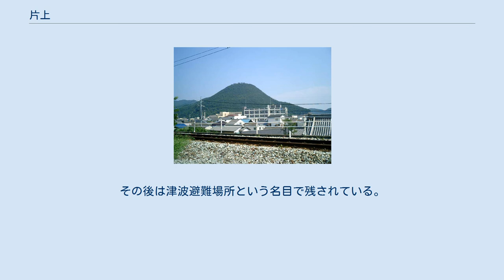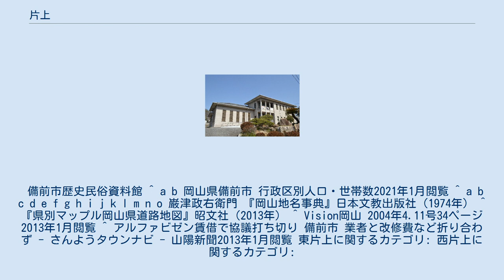片上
日本 」 岡山県 」 備前市 」 片上 片上（かたかみ）は、岡山県備前市にある地区である。
かつての和気郡片上町（かたかみちょう）に相当する。
東片上（ひがしかたかみ）・西片上（にしかたかみ）の大字からなり、同市の中心市街にあたる。
東片上は同市の市役所所在地。
 東片上・西片上はそれぞれ近世には和気郡東片上村・西片上村であった。
江戸時代、西片上は、岡山藩公認の在町のひとつで、港町・宿場町として繁栄した。
 人口は3347人（男性1651人、女性1696人）、世帯数は1646世帯（ともに2021年1月1日現在）。
 郵便番号は、東片上が705-0022（備前郵便局管区）、西片上が705-0021（備前郵便局管区）。
 片上市街 国道2号が東西に走り、JR赤穂線の駅が西片上駅と備前片上駅と2つあり、ターミナルとなるバス停もある。
商業施設は西片上が中心となり、その中心に片上商店街がある。
しかし現在はシャッター商店街となりつつあり、商業の中心はマックスバリュやエディオンといった大型駐車場をそなえた郊外型の店舗にとって変わられつつある。
 街の南側には備前港があり、港に沿って工業地帯となっている。
国道2号より北は丘陵地となっており、住宅地や商業地はほとんど国道2号線の南側にある。
 市の中心市街にあたり、片上湾の奥に位置。
片上湾は水深の浅い湾ではあるが、古代から内海航路の要港として「かたかみ」の名が文献にもあらわれ、美作国の貢納稲をこの港まで運搬して船送りしていた時代もある。
古くは東片上・西片上と分かれておらず、「片上」として一つの村であった。
現在のように西と東に分かれたのはいつからか定かではないが、江戸時代にはすでに東西に分かれていた。
 現在、東片上西部に市役所が置かれているが、商業など経済面での中心は近世よりずっと西片上であった。
第1次備前市が発足するまで、備前町および前身の片上町（片上村）の役場も西片上にあった。
 当地、特に西片上には寺社が多く、宇佐八幡宮、恵美須神社、真言宗真光寺、浄土宗大長寺、日蓮宗法鏡寺、一向宗正覚寺などがあり、真光寺本堂および三重塔は室町時代の建築で、国指定重要文化財。
 また他にも浦上国秀が居城した富田松山城跡、本陣小国家（一部）などの史跡が残っている。
 南面は片上湾、他三方は山地に囲まれ、湾と山地の間に平地がある。
東片上は山に挟まれた東西に細長い大渕川の扇状地があり、元はの田畑が多い農村地であった。
西片上は前述の通り古くから港町で、また宿場町でもあり、商業が盛んであったが、北部から南流し片上湾に注ぐ流川の中流沿いの狭い平地は農地であった。
 片上は古くは多様な表記がされ、「かた」は「片」の他「方」「潟」「形」「肩」など、「かみ」は「上」の他に「神」などの字を用いたが、天正年間から片上の使用が多くなった。
 平安時代の貞観17年（875年）12月、備前国司藤原保則が任期を終えて京へ帰る途中、従者を待つため和気郡方上津に舟を入れて滞在した記事が『大日本史』の保則伝に見える。
 山陽道が三石から片上を通るように路線を変えたのは鎌倉時代の末期か、南北朝のはじめといわれるが、鎌倉時代初期には片上を通っていたという説もある（中世山陽道）。
 戦国時代になると、天正10年（1582年）3月、備中高松へ出陣する羽柴秀吉は浦伊部の豪族法悦（来住家の先祖）の屋敷に宿泊し、帰路には片上から夜半舟に乗って赤穂に急ぎ、ここから陸路姫路城へ帰っている。
 江戸時代に入り、主要街道に宿場が整備されると西片上村には本陣、脇本陣、問屋などが定められた。
また、備前岡山藩の蔵屋敷が設けられ、和気郡一円と邑久郡東北部の年責米を収納した。
収納米の一部は地元の問屋（和泉屋）が引き受けて売却し、大部分は片上港から船積みして大坂の備前屋敷に送った。
西片上村は岡山藩領下の公式な在町として許され、商人の町筋をつくった。
 『吉備温故秘録』に、西片上村、岡山京橋まで6里7町、船路13里、高462石2斗1升、田畑40町1反5畝13歩、家数 436軒、男女1980人、池5ヶ所、海船33艘があげられ、御米蔵があるとし、産物として、毛抜、しらも、イイダコを記している。
また東片上村は、岡山京橋まで6里21町、船路13里、高610石6斗4升,田畑71町8反5畝9歩、家数147軒、男女823人、池16ヶ所をあげている。
 中世の山陽道は西片上から浦伊部を通り伊部へ向かっていたが、近世山陽道（西国街道）は、葛坂を越えるよう...